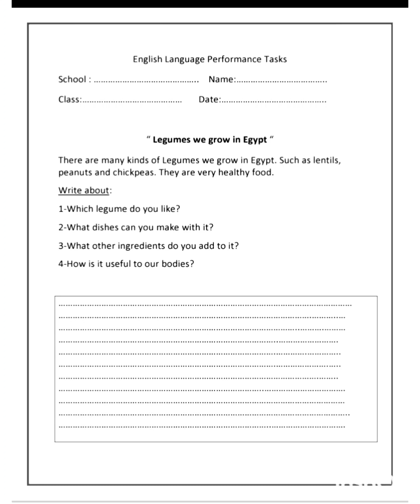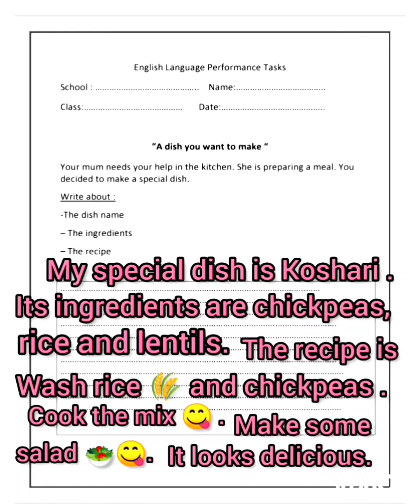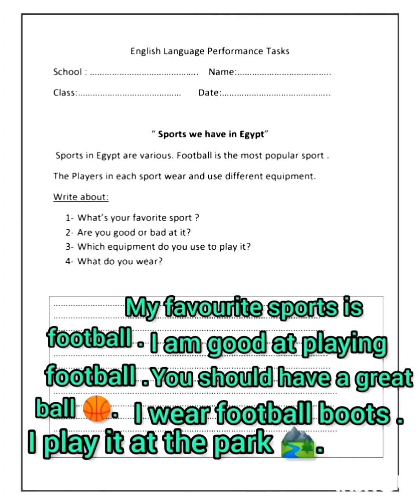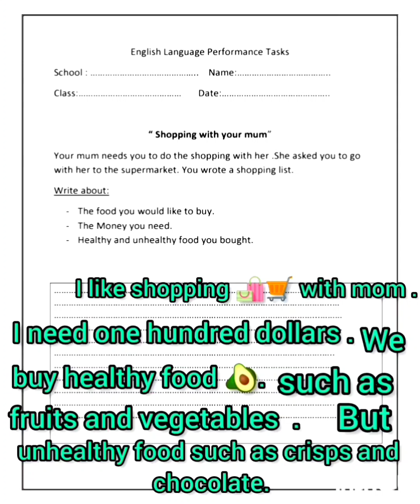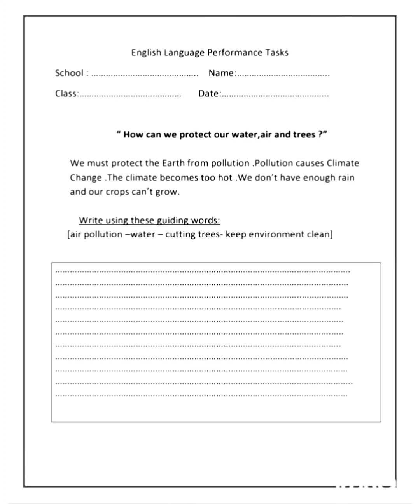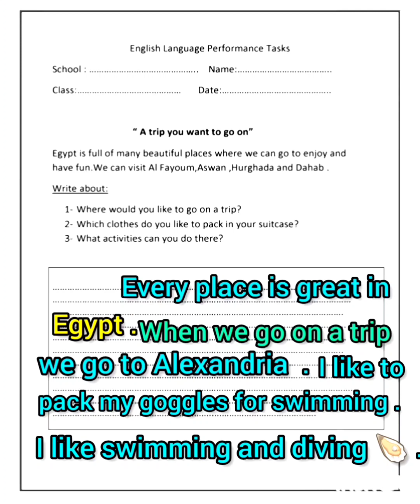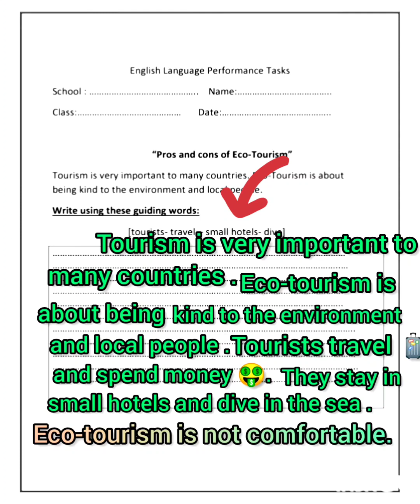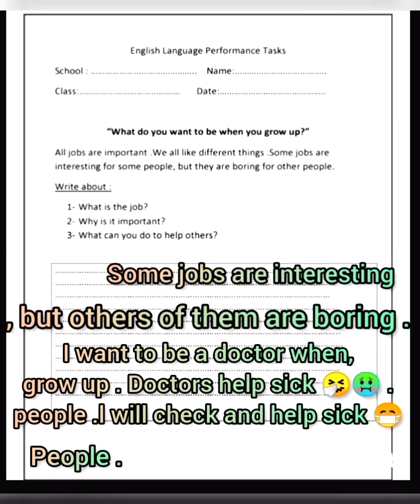المهام الأداءية الصف الخامس الإبتدائي ترم أول 2023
@مسإيموجى  connect 5